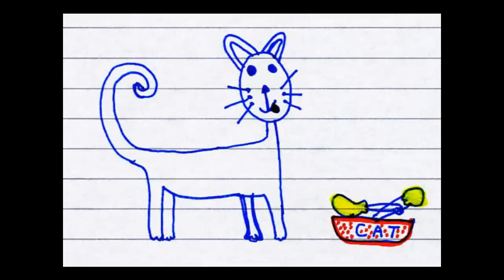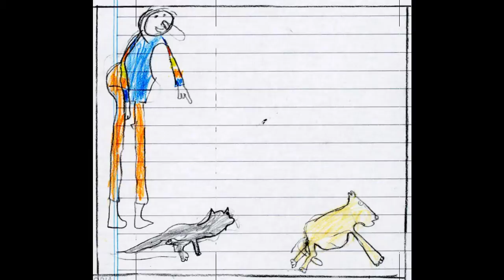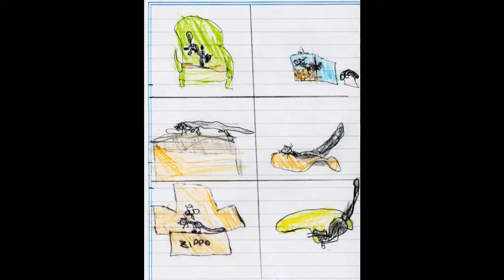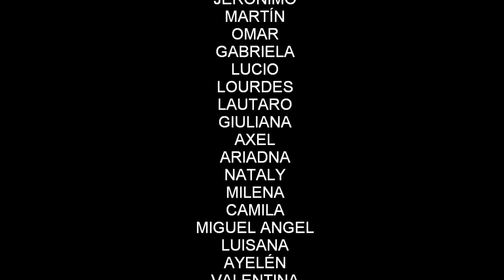Sixto 2º A